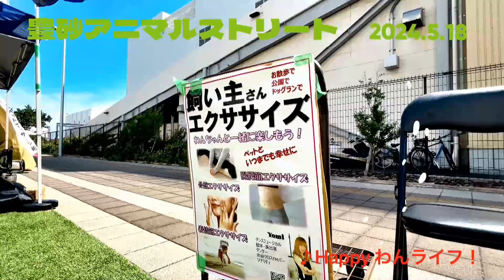飼い主さんエクササイズ紹介動画V100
Performed by Yomi